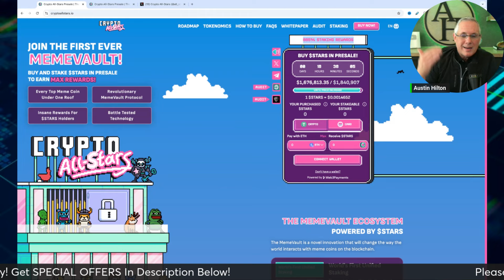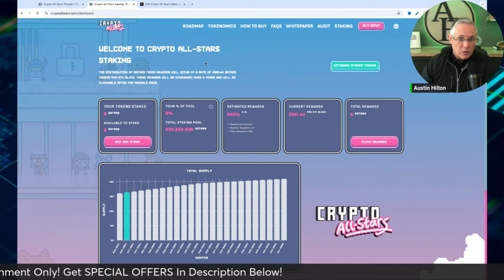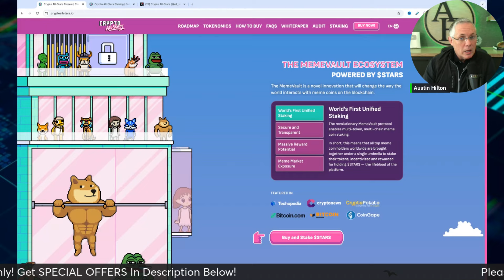BEST MEME COIN LAUNCH OF ALL TIME?!